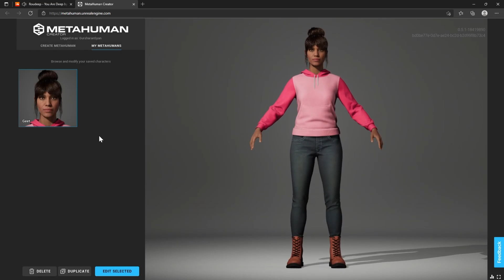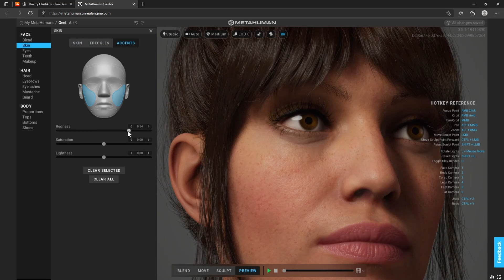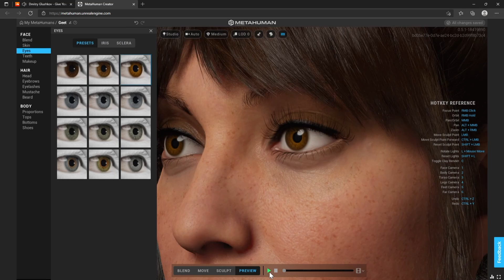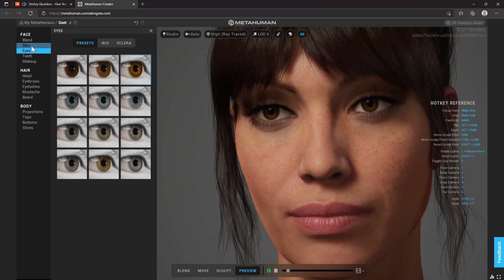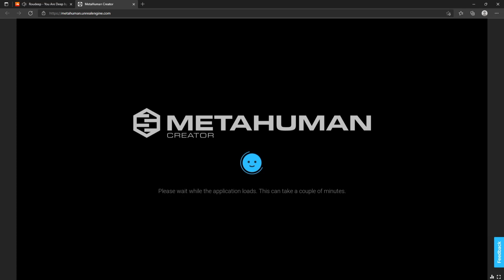METAHUMAN | Unreal Engine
METAHUMA | Unreal Engine
My Lead Character for upcoming short film.